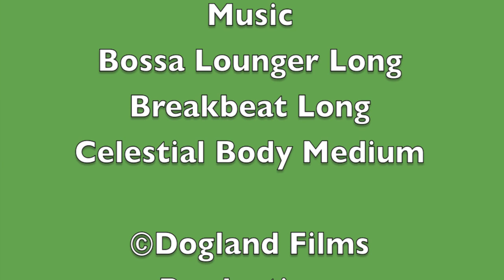Mr. Dinosaur's Adventure Episode 12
Mr. Dinosaur realizes that there is some type of public speech, so he thinks about running for an elected position. What do the others say?